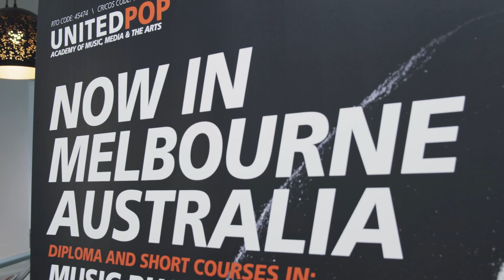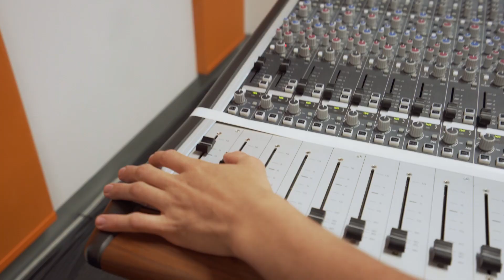United Pop Australia - Mini Documentary